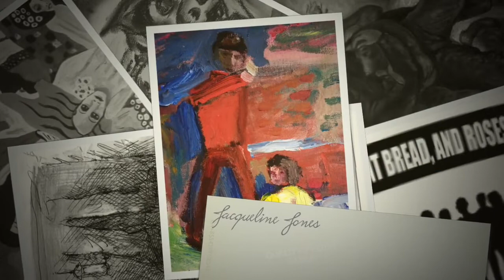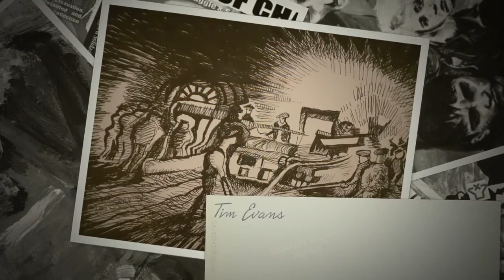Land of Change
Exhibition Preview Teaser
Art in the Bar: Continues until 5th November
Gallery Open: Weds, Thurs 11am – 11pm & Fri, Sat 11am – 1am
Land of Change Launch Party: 1st October 7pm at The Elysium, Swansea.